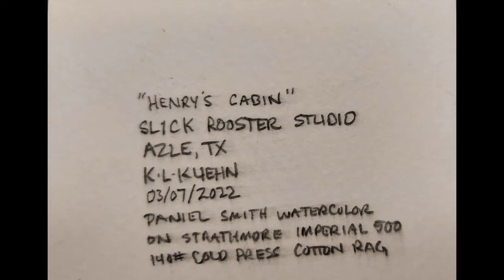Daniel Smith Essentials Watercolor Set ACEO Landscape Painting Demonstration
Today I'm doing an ACEO sized watercolor speed painting review and demonstration of the Daniel Smith Watercolor Essentials Introductory Set of 6. This set is a great way to start working with what I consider to be one of the top three best watercolor paint brands in the world.

TheDaniel Smith Watercolor Essentials Introductory Set can be viewed at Amazon

I've used the six tubes to mix colors and fill my Winsor & Newton Cotman Watercolor Sketcher's Pocket Box, which can be seen here at Amazon

Other materials I used in this video:
  * Strachmore Imperial 500 100% Cotton Cold Press Watercolor Paper
  * Turner Acryl Gouache, White, for highlights
  * Blick Matte Fixative (sealing the watercolor prior to varnishing)
  * Jo Sonja Polyurethane Water Based Matte Varnish
  * Caliart Alcohol Based Permanent Marker, Black (for coloring the cut edges of the ACEO

Daniel Smith Watercolor Paint is fantastic. With the Essentials Introductory set of 6, I was able to mix common convenience colors to fill the other 6 wells along with the pure tube colors.

*NOTE: On the color swatch card I attached to my little palette, "N.G." = "New Gamboge", which is a mix of PY97 and PY110 in this set.

This painting is for sale in my Ebay store

Thanks for looking! If you enjoyed the video, please click the Like button, and I'd love to have you as a subscriber to the channel.